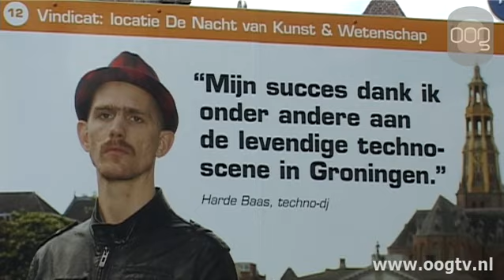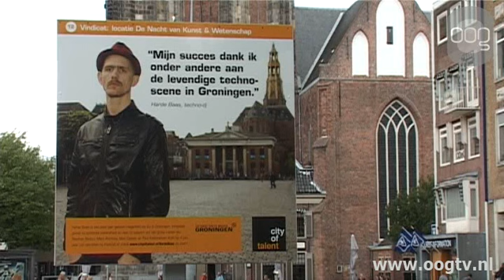Talent in de stad tentoongesteld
Stadjers met een talent laten zich zien op aanplakborden in de binnenstad. Deze maand kan iedereen zich kandidaat stellen voor een plekje op een van de borden. De deelnemers die via Facebook de meeste stemmen krijgen, worden geplaatst.Uit recent onderzoek bleek dat Groningen van alle steden in Nederland het meest populair is onder de eigen inwoners. Maar toch verhuizen jaarlijks duizenden afgestudeerde studenten naar de Randstad, want daar bevinden zich werkgelegenheid en goedbetaalde banen.De Gemeente, de hogescholen en het UMCG zijn daarom al jaren bezig met de campagne City of Talent. Hiermee willen zij Groningen positioneren als kennis- en innovatiestad van Noord-Nederland.De talenten op de aanplakborden zijn nog tot 11 juni te bewonderen.